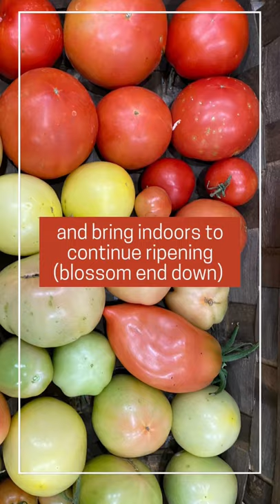How to Turn GREEN TOMATOES RED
As temperatures cool, it can take longer for tomatoes to ripen. Here are a few tips to help speed things up.

SUPPORT GROWING IN THE GARDEN
Amazon Shop
Growing in the Garden Raised Bed Mix at Arizona Worm Farm

More places to find and learn from Growing in the Garden